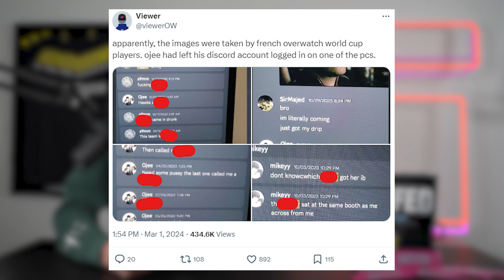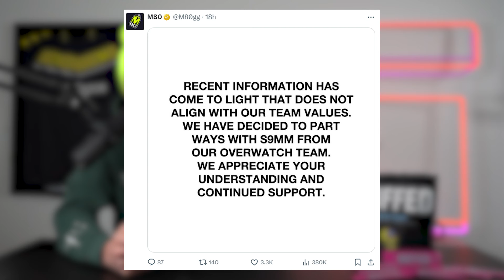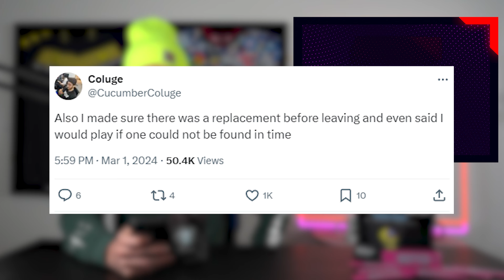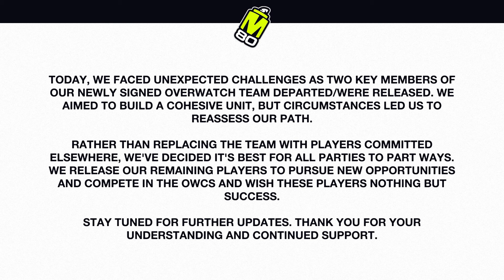Overwatch Esports Disaster: Signed and DROPPED in 24 hours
This Overwatch team might have had the most unlucky experience of all time... hope they find someone to sign them

BUFFED keeps us chugging along - USE CODE "LUCKY"

// ABOUT US